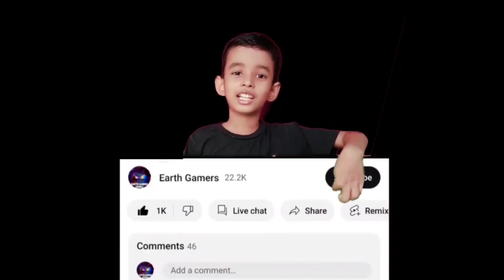minecraft find the button mini game | minecraft pocket edition mini gameplay in tamil | earth gamer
important : in this video I am playing with my son only Sunday Time. morning 1 Hours and evening time 1 Hours. other days my son went School. Education is Very Important Game is Secondary.

My 5 Years Old Son Plays Minecraft Survival  | Minecraft Playing With My Son